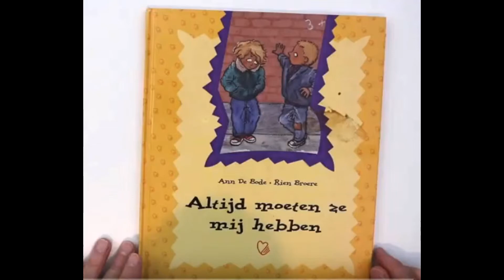Trailer boek: Altijd moeten ze mij hebben